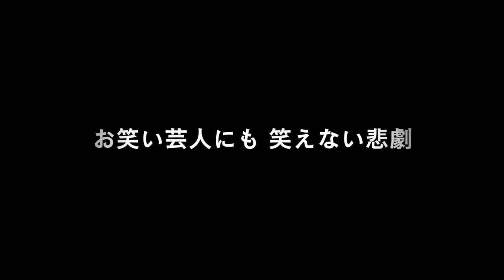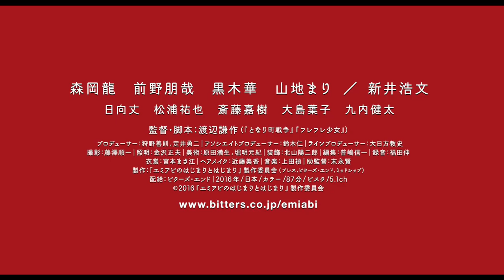ある日、コンビを組んでいた相方が亡くなり…！映画『エミアビのはじまりとはじまり』予告編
『舟を編む』の脚本家としても知られる、『となり町戦争』『フレフレ少女』などの渡辺謙作監督による青春ドラマ。相方を自動車事故で失った漫才コンビの片割れが、同乗していたために命を落とした女性の兄との関わりを通して自身を見つめ直す。主人公の漫才師にふんする『ピース　オブ　ケイク』などの森岡龍を筆頭に、『ニュータウンの青春』などの前野朋哉、『アウトレイジ　ビヨンド』などの新井浩文らが顔をそろえる。笑いと涙が詰まった物語に加え、森岡と前野が披露する漫才も見もの。
(C) 2016『エミアビのはじまりとはじまり』製作委員会